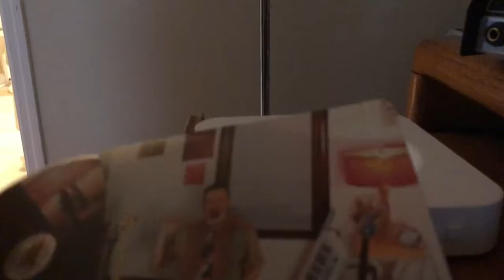come away lyric video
a lyric video for the song "Come Away" off of the album 'Don't Worry, I'll Always Love You...and of Course...Mess With Your Head by Livid Lover.